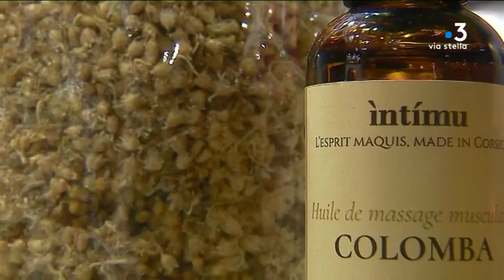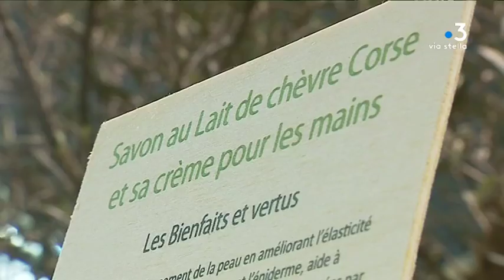Au Salon de l'Agriculture, les cosmétiques corses tentent de se faire un nom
Reportage de Stella Rossi, Lionel Luciani et Stéphane Wislin. Interviennent dans ce reportage : Hélène Filippi, "Intimu" huiles essentielles, Brando, Jeanick Fondacci, Spone di Corsica, Balagne, et Véronique Fieschi, A Fughjina, Cargese.